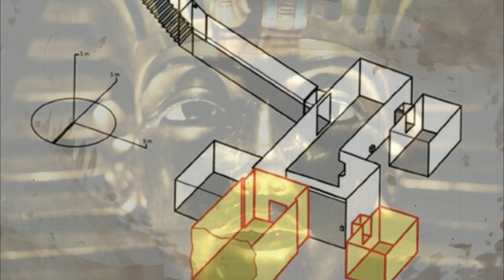5 Misterioznih grobnica koje su ostale zapečaćene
5 Misterioznih grobnica koje su ostale zapečaćene

EGIPATSKI HRAM U LONDONU
Dzozef Bonomi slavni je egiptolog, oko koga se prepliću mnoge tajne i priče, međutim jedna od njih godinama zaokuplja pažnju javnosti. Navodno je tokom svojih brojnih poseta pitamidama, tokom njihovog istraživanja otkrio tajnu putovanja kroz vreme.

BLAGO TREZORA B
Hram Padmanabasvami nalazi se u Indiji i jedan je od najmisterioznijih poznatih hramova. U njemu se nalaze brojni trezori koji su kroz istoriju krili mnoga blaga i tajne spise.  Svi trezori su otvoreni i ispitani, međutim postoji i jedan trezor označen kao trezor B koji do danas nije otvaran.

FARAONOVO PROKLETSTVO
Postoji verovanje da je otvaranje grobnice Tutankamona 1922 godine pokrenulo drevne faraonske kletve. Lord Karnarvon, amater egiptolog koji je finansirao ekspediciju, preminuo je pet meseci nakon otkrivanja grobnice.

ZAPEČAĆENA GROBNICA
Kjin Si Huanga poslednji kineski Car sahranjen je u grobnici koja je do dan danas zapečaćena. Arheolozi u nju ne ulaze sbog straha od mnogobrojnih smrtonosnih zamki kao i automatskih samostrela za koje se veruje da su postavljeni svuda unutar grobnice.

MISTERIJA ASTEKA
Na kraju tunela od 100 metara, smeštenog u dubini “Hrama pernate zmije” u antičkom gradu Teotihuakanu, arheolozi su otkrili velike količine žive. Živa je do sada pronađena na tri različita arheološka nalazišta u Centralnoj Americi.